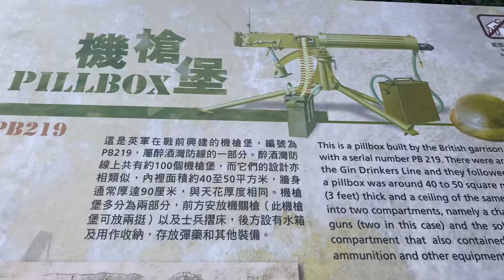Loin rock to Amah rock hiking adventure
From MTr exit A,or you na walk going up or can take a taxi going to starting point. Please watch the video.